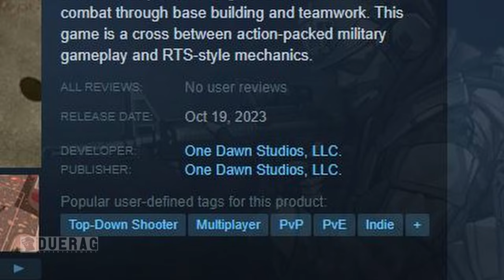I Tried Out The New Sniper Role in This New Game | Operation Valor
Operation Valor Had a Beta Before Release so I thought I'd Check it out!!

Songs Used;